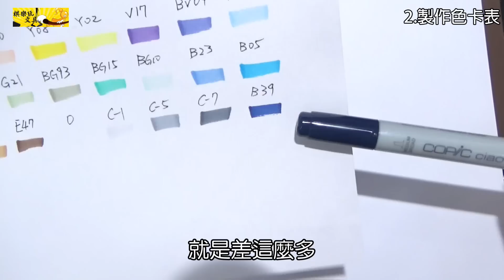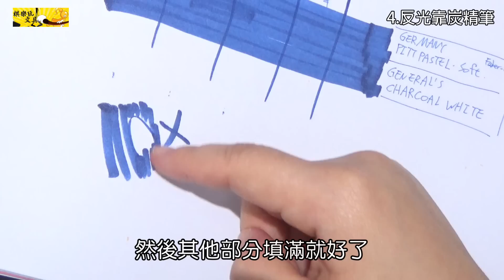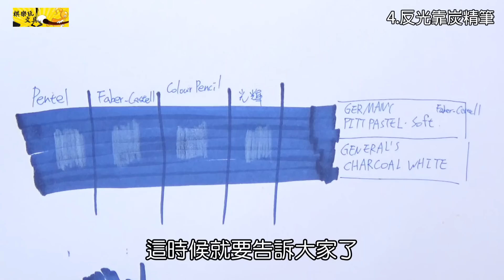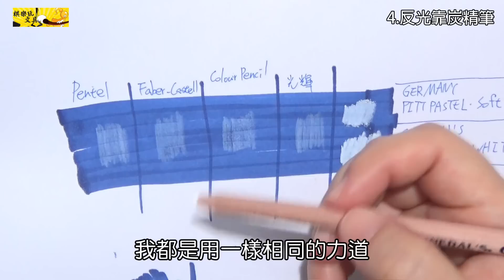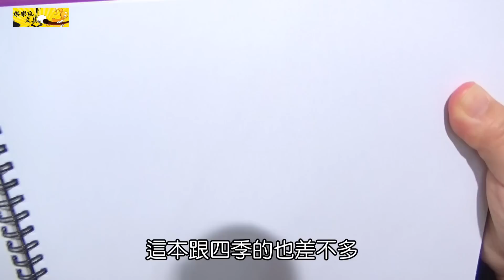【棋樂玩文具】5種麥克筆/马克筆/MARKERS 無用冷知識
本集使用的麥克筆：
日本 內田 UCHIDA MARVY T8 雙頭麥克筆
日本 COPIC CIAO 36B  麥克筆
韓國 新韓 SHINHAN Touch麥克筆
Sizzix Markers